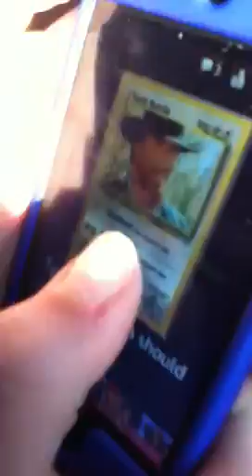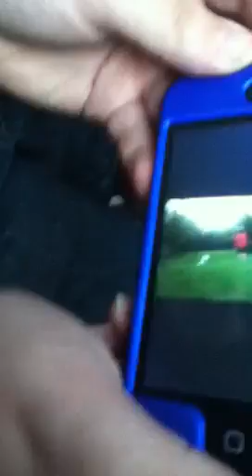Xtreme bus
Swag